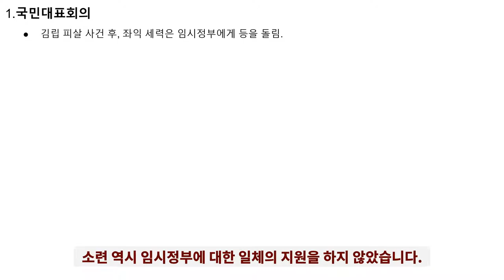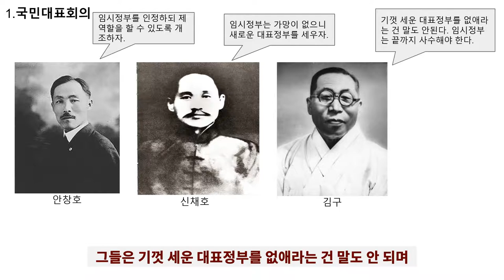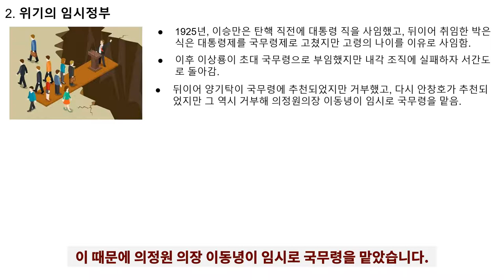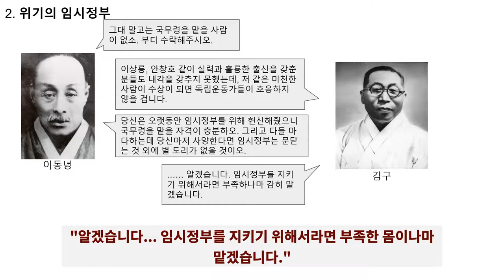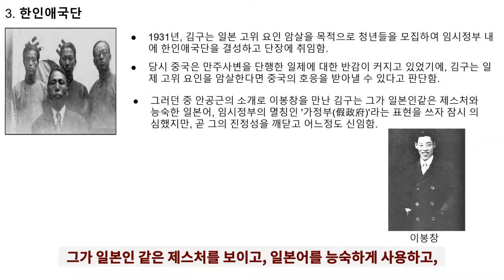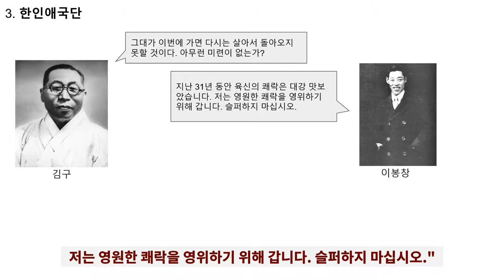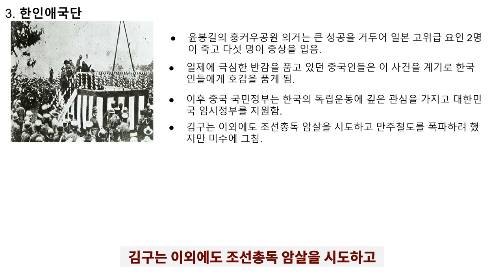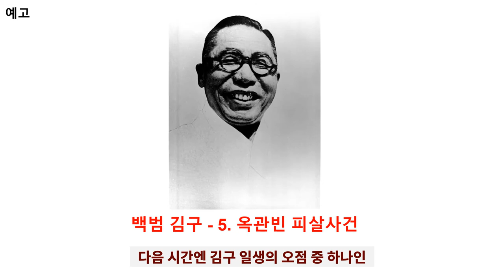백범 김구 - #4 임시정부의 대들보